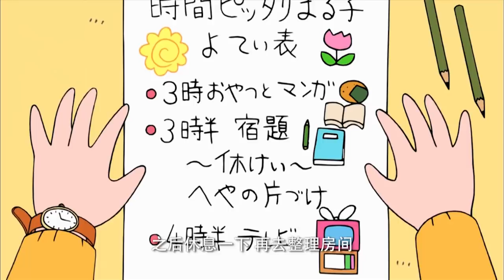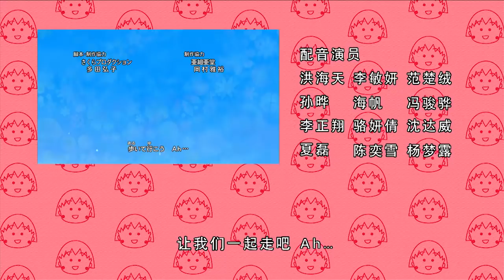櫻桃小丸子 #890 小玉对爸爸生气／小丸子憧憬已久的手表